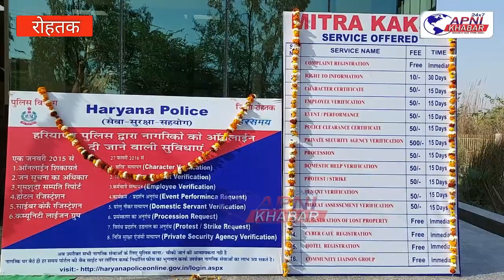आई जी द्वारा जिले के 3 थानों के मित्र कक्षों का किया गया उद्घाटन......